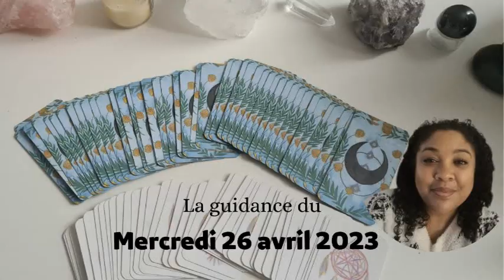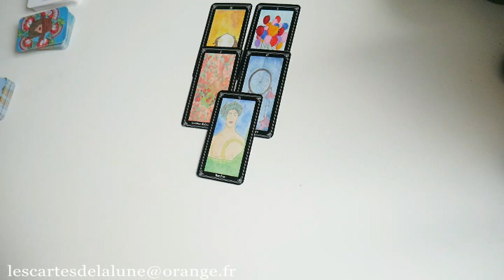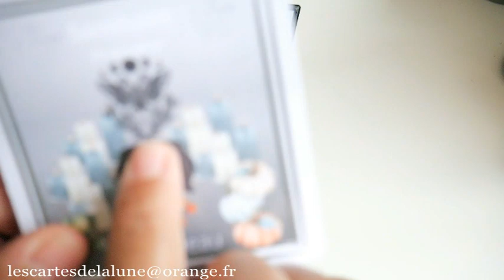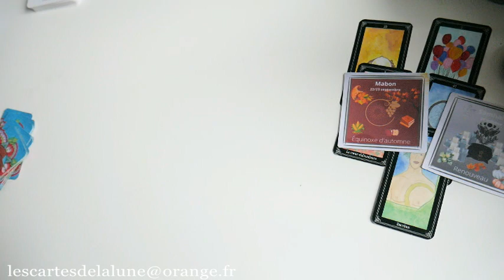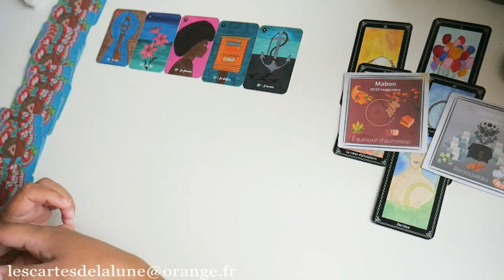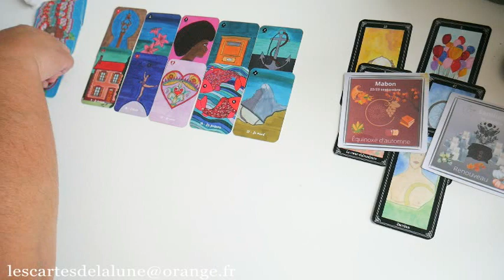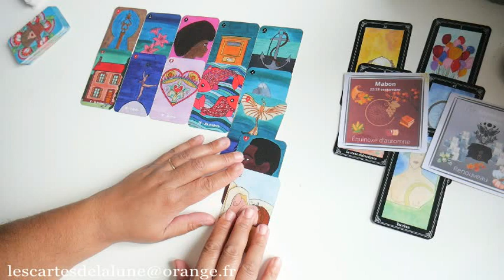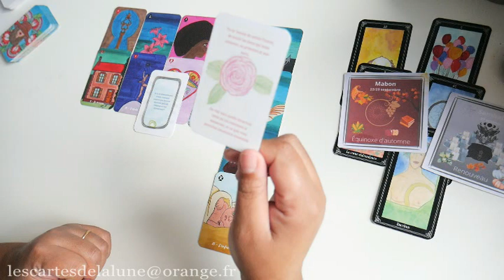🔮🦋 La guidance du mercredi 26 avril 2023 🌼🔮